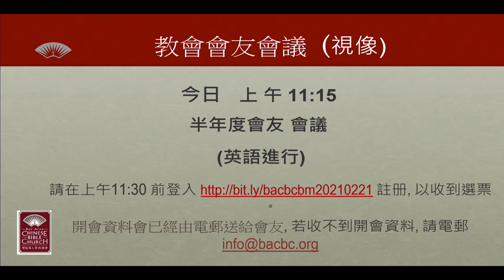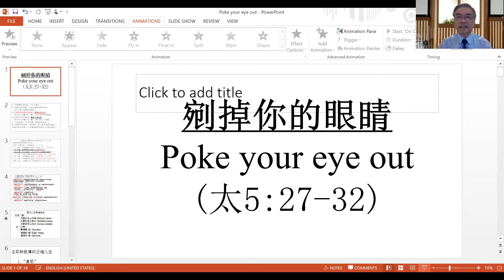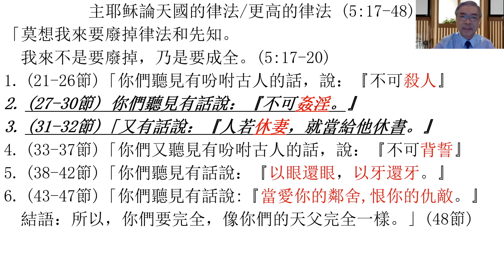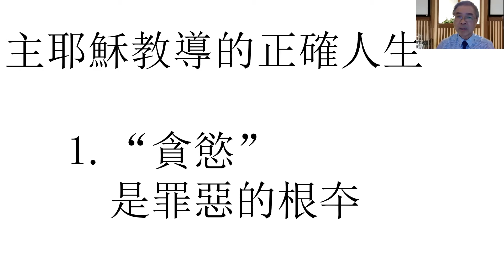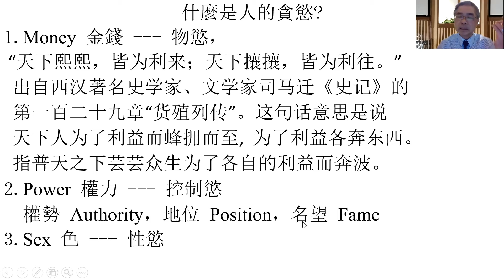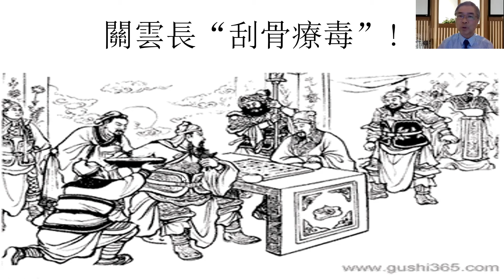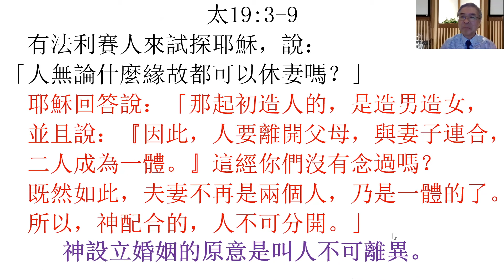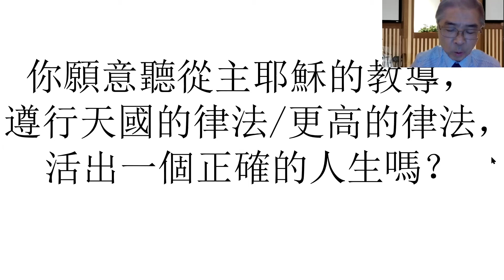February 21, 2021 Cantonese Service - Replay 葉裕波牧師 Pastor James Ip | Bay Area Chinese Bible Church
葉裕波牧師 Pastor James Ip, 馬太福音 Matthew 5:27-32, 剜掉你的眼睛 Gouge out Your Eye Balls